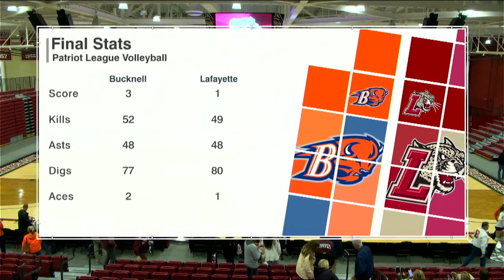Postgame: Lafayette Volleyball vs. Bucknell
The Bison take care of the Leopards, winning 3 sets to 1.